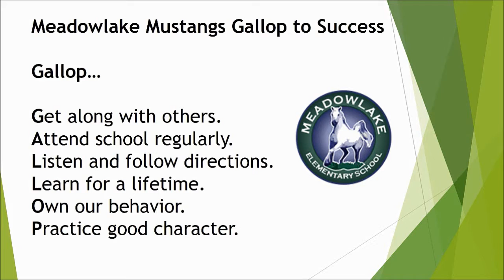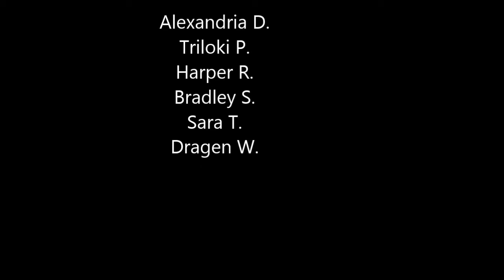Jan 18, 2017